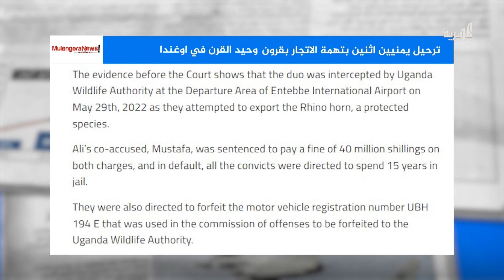ترحيل يمنيين اثنين بتهمة الاتجار بقرون وحيد القرن في اوغندا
نشر موقع مولينجيرا  حكم محكمة المعايير والمرافق والحياة البرية في كامبالا عاصمة أوغندا بترحيل المواطن اليمني، ماجد مطهر علي المعمري، بعد إدانته بتهمة محاولة تصدير عينة من الحياة البرية من أوغندا إلى مصر.
ووفقا للموقع فقد قضت المحكمة بترحيله ودفع غرامة قدرها ستين مليون شلن لحيازته بشكل غير قانوني عينة من الحيوانات البرية وستين مليون شلن أخرى لمحاولة تصدير عينة أخرى، وحكم عليه بالرقابة بتهمة التآمر لارتكاب جناية.
ويلفت الموقع إلى أن المواطن اليمني وسائقه أبو بكر مصطفى قاما بتقطيع قرن وحيد القرن إلى ستة وعشرين قطعة وتعبئتها في حقائب لإخفاء جرائمهم كما حكم على أبوبكر مصطفى، شريك المعمري في التهمة، بدفع غرامة قدرها أربعون مليون شلن في كلتا التهمتين، وفي حالة البقاء، تم الحكم على المدانين الاثنين بقضاء خمسة عشر عاما في السجن.